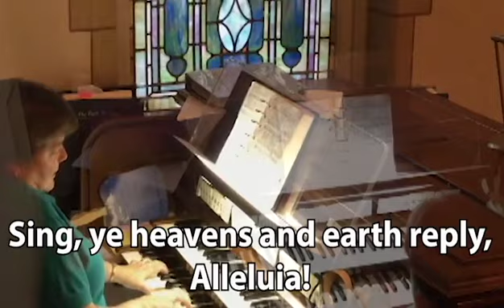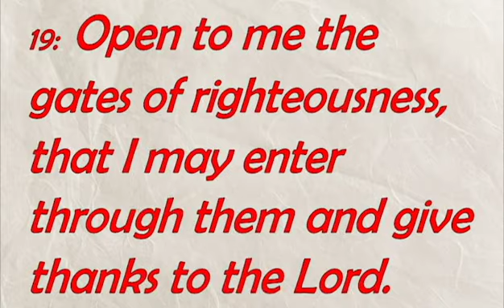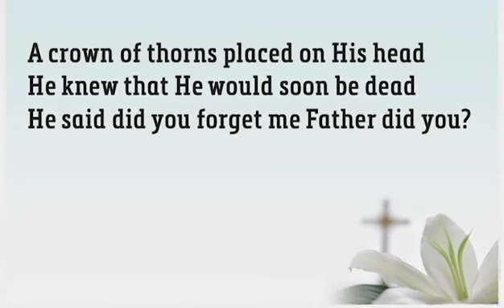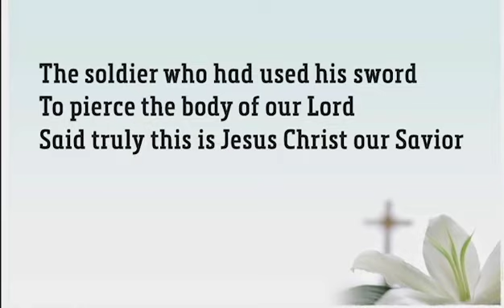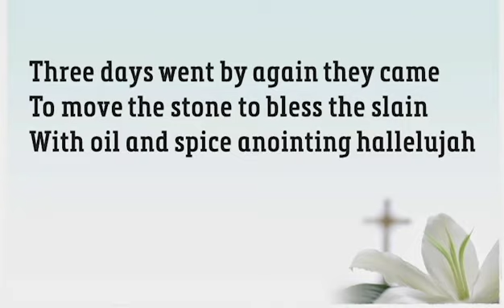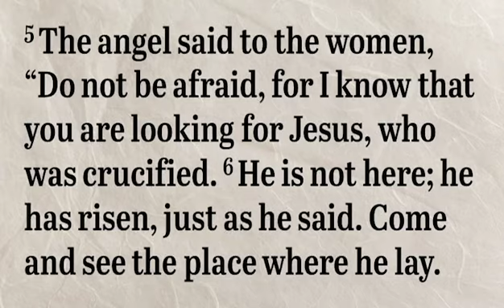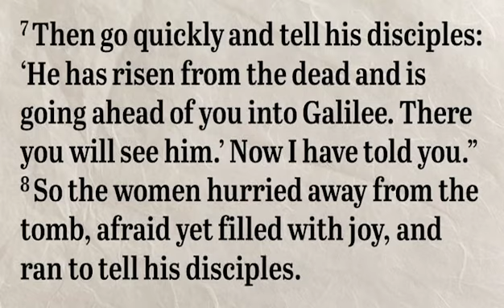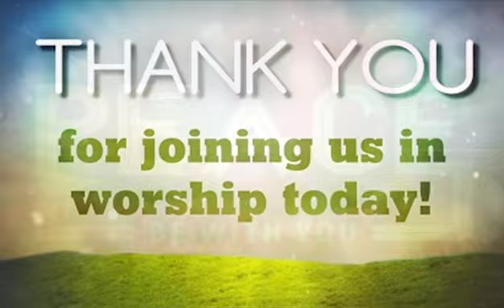Walkersville UMC Easter Sunday 2020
Join Us for our Easter Celebration Service. Hymns, Special Music, Prayer, Children's Church, Scripture Reading, Inspirtional Message. Check out the Postlude-Pipe Organ-"The Emporer's Fanfare"-(Play it on your good speakers)